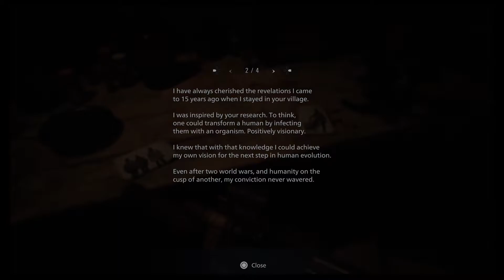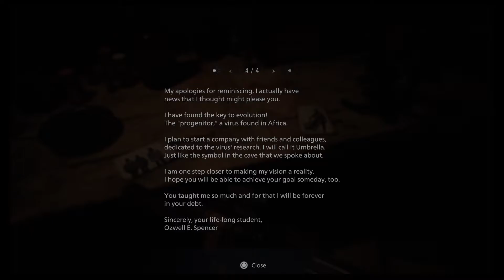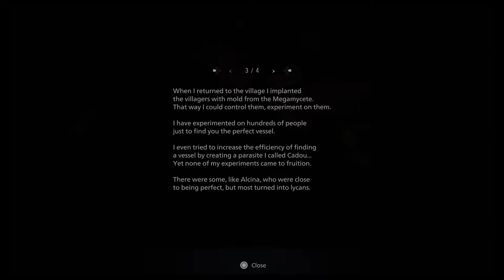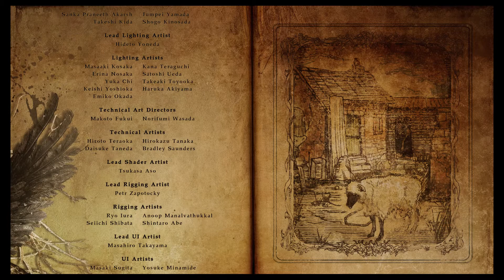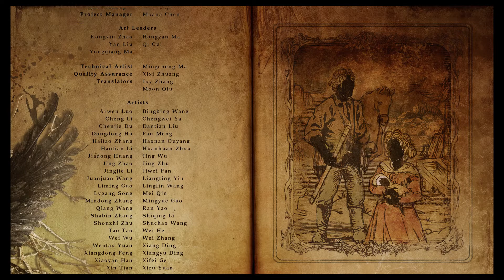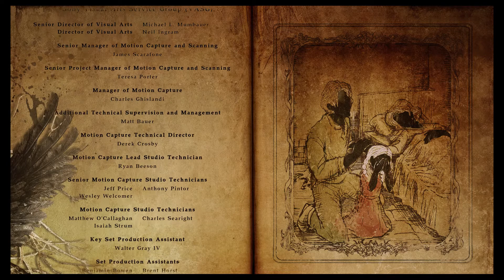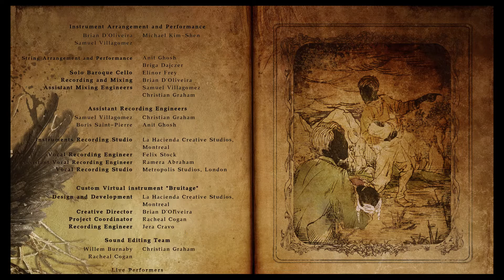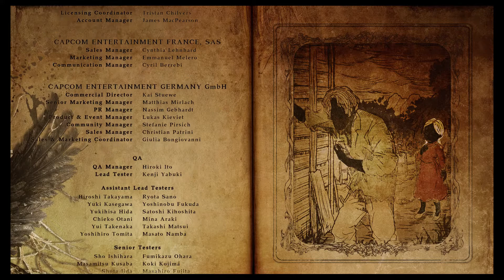Resident Evil: Village - Ending (All Collectibles)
Köszönöm, hogy nézed a Resident Evil: Village 100% végigjátszásom! Ha kérdésed van, írd meg kommentben és legjobb tudásom szerint igyekszem segíteni. / Thanks for checking out my Resident Evil: Village 100% walkthrough!